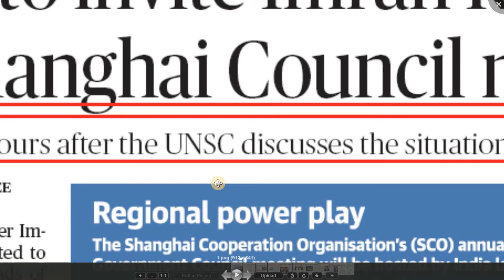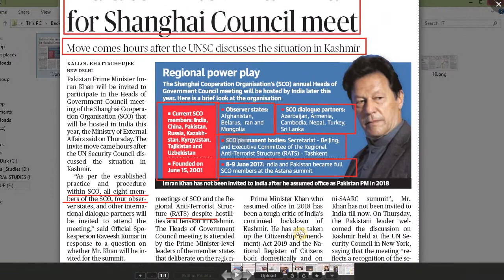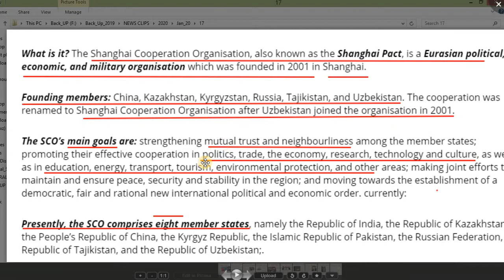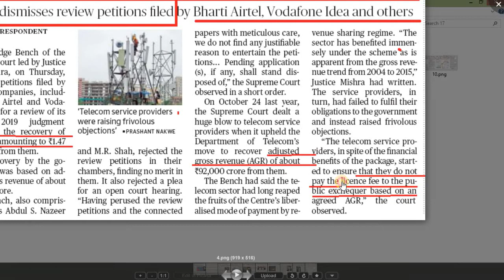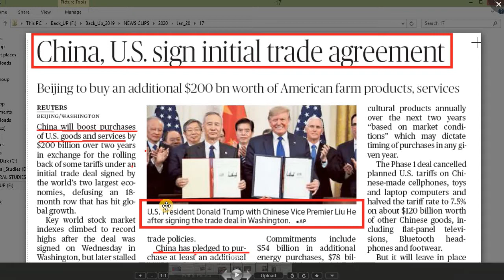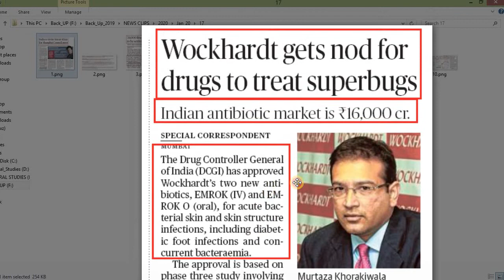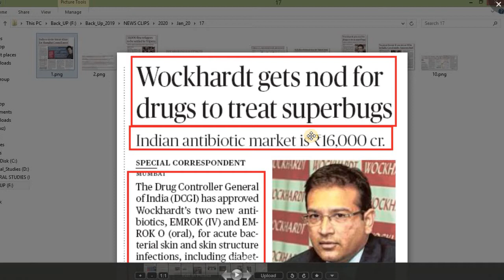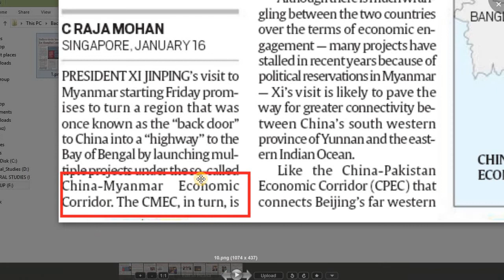The “Hindu Analysis” 17_jan_2020 for IAS Prelims 2020, PCS, AC-CAPF and CDSE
In this lecture I discuss each topic which are important for IAS Prelims exam as well as for mains exam
During the lecture I also gave some assignment to students to increase there in depth knowledge in a particular topic which is very useful in there exam
So it is my request to every aspirant of IAS PCS AC-CAPF and CDSE please complete all the assignment which is given by me

Second Shanghai Cooperation Organization (SCO
 Shanghai Cooperation Organisation, also known as the Shanghai Pact, is a Eurasian political, economic, and military organisation which was founded in 2001 in Shanghai
Presently, the SCO comprises eight member states, namely the Republic of India, the Republic of Kazakhstan, the People’s Republic of China, the Kyrgyz Republic, the Islamic Republic of Pakistan, the Russian Federation, the Republic of Tajikistan, and the Republic of Uzbekistan;
Bru Refugees, Tripura में Permanent Residence,
30,000 ब्रू शरणार्थियों को बसाया जाएगा। इसके लिए उन्हेंt 600 Crore रुपये का Package दिया जाएगा। ब्रू शरणार्थियों को 30 से 40 फिट के Plot के साथ 4 lakhs का सावधि जमा, दो साल के लिए 5000 रुपये प्रति माह की नकद सहायता और Free ration मिलेगा।

adjusted gross revenue (AGR).
Superbugs
china myanmar economic corridor